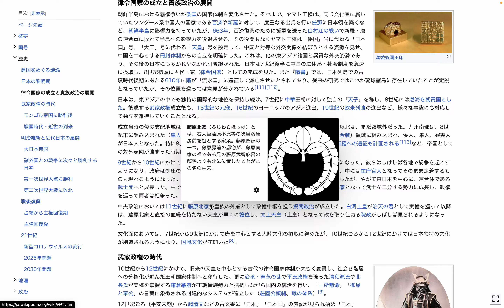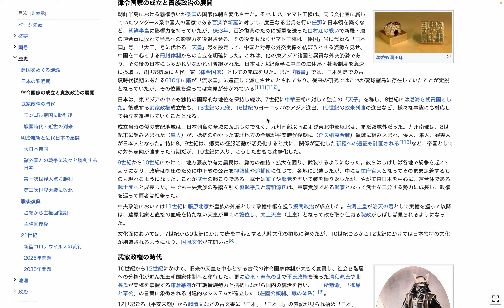Winkipedia探訪: 日本 - 概要 - 歴史 - 律令国家の成立と貴族政治の展開 by Hiroki 20231019z